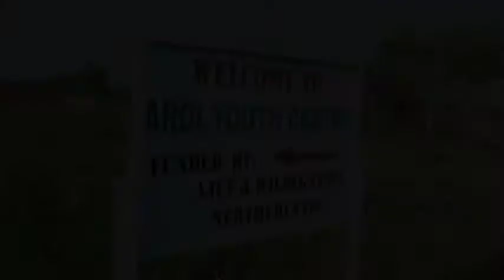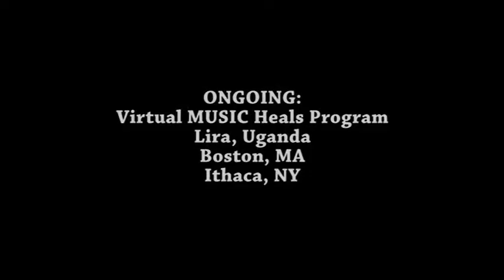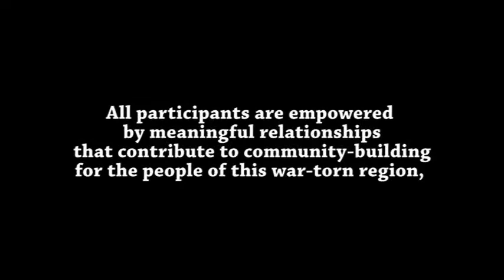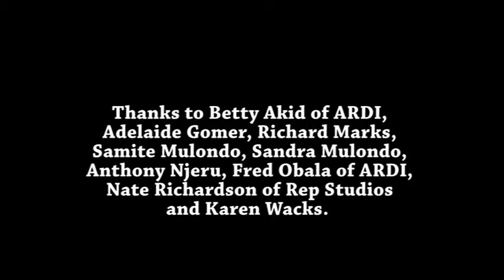MWH Virtual Field Work current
MWH Music Heals Field Work Current